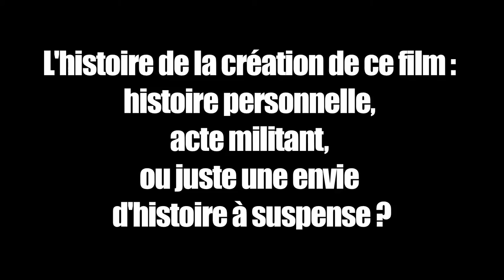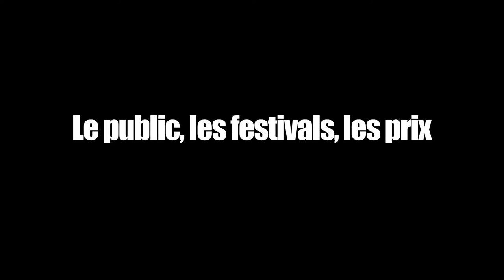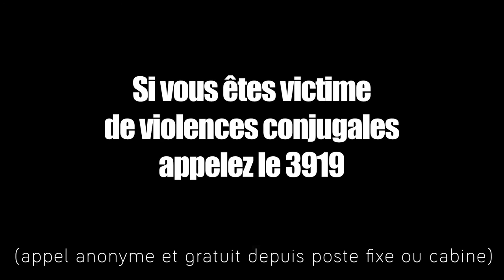Interview de Xavier Legrand par l'Association Filactions pour "Avant que de tout perdre"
Dans le cadre du Festival "Brisons le Silence" contre les violences conjugales  - édition 2013 - Xavier Legrand - Réalisateur du court-métrage "Avant que de tout perdre" a accepté de répondre à nos questions.

Nous vous laissons découvrir ses choix, ses envies, ses explications et vous recommandons biensûr de visionner "Avant que de tout perdre" si ce n'est déjà fait